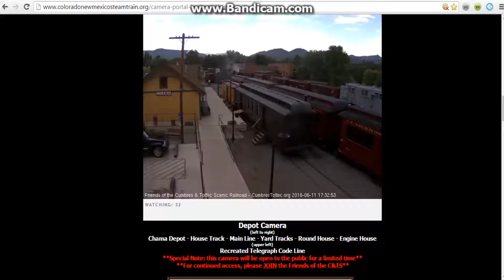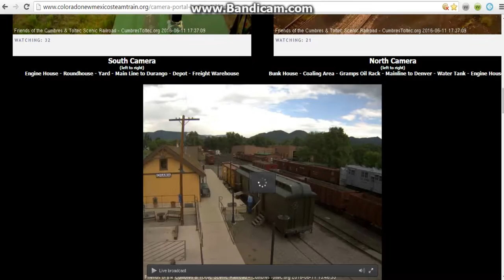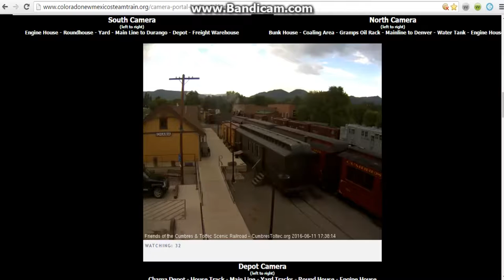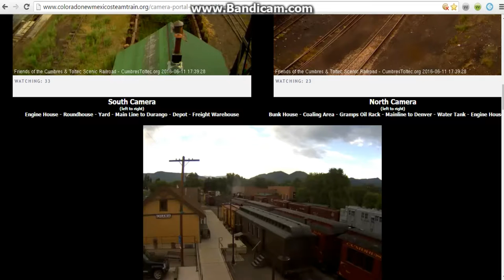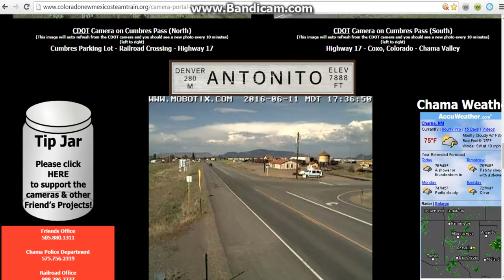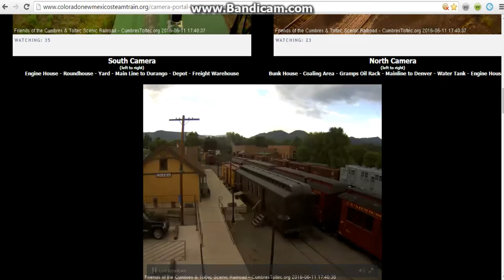drgw 463 part 5